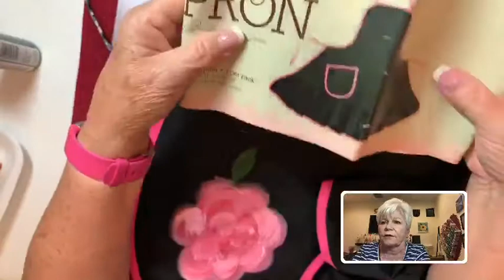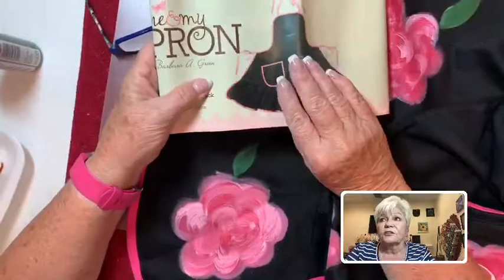ARTitude Adjustment (It's FUN art...not FINE art!)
How about a fancy hand painted party apron for the holidays!!!?